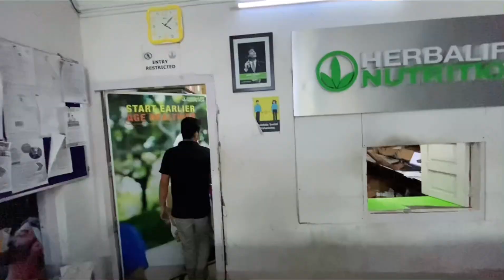Relatives ke ghar par khush ke kitne sare friends🥰